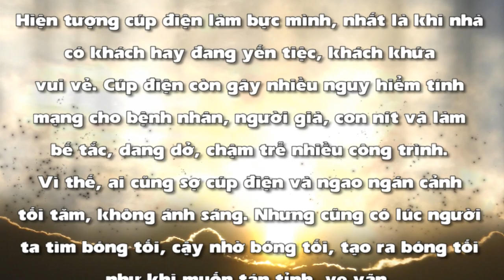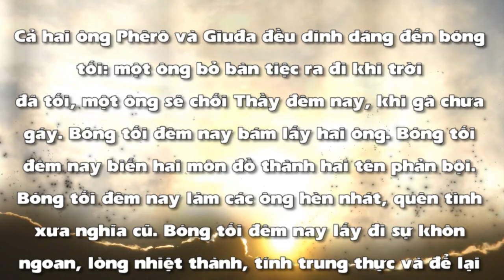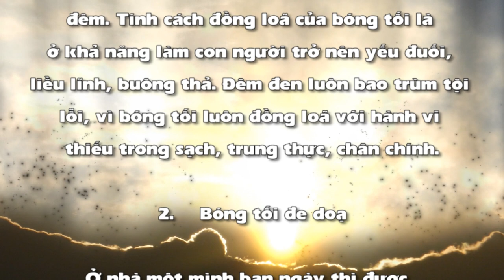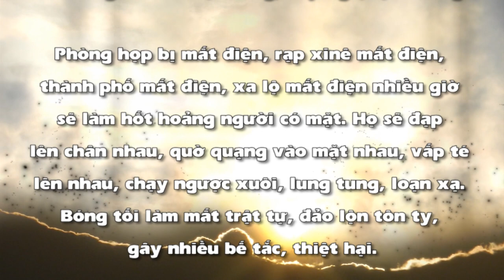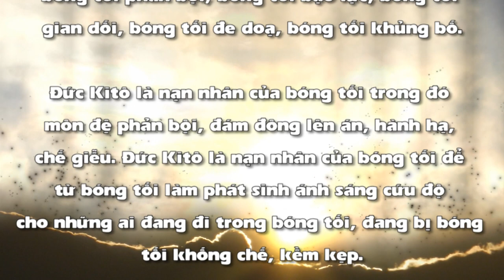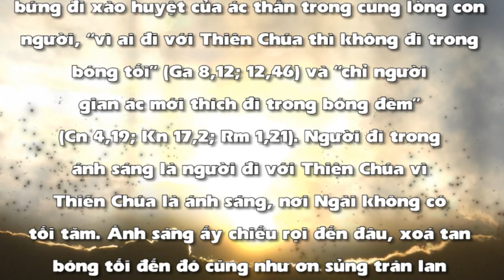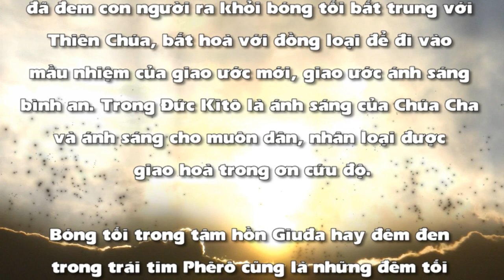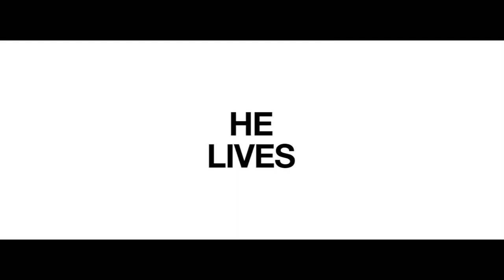BÓNG TỐI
MÙA PHỤC SINH
Nội dung bài : BÓNG TỐI
Tác giả JORATHE NẮNG TÍM
Người đọc : JOESPH VÕ
Bài hát minh hoạ trong bài : ÁNH SÁNG
Ý thơ : NGUYỄN SÔNG NÚI
Nhạc : PHẠM VĨNH SƠN
Thể hiện : Ca sĩ DIỆU HIỀN